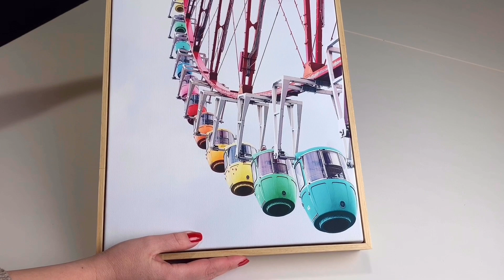Como melhorar o grampeamento da moldura 294 Coleção Galleria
O novo perfil 294 da RubertiMolduras integra a ColeçãoGalleria, lançada no dia 26 de agosto de 2019. Suas linhas discretas têm inspiração contemporânea e expressam o conceito da coleção: o de permitir que a obra reine absoluta aos olhos do espectador, sendo a moldura a coadjuvante da composição.
Para tanto, o perfil 294, por ser alto e estreito na área alvo de grampeamento, pode requerer algum cuidado a mais na hora da montagem da moldura. Neste vídeo, apresentamos dicas de como otimizar esse processo.

Conheça e compre o Kit Primer e Adesivo na nossa loja on-line

Músico: Rook1e